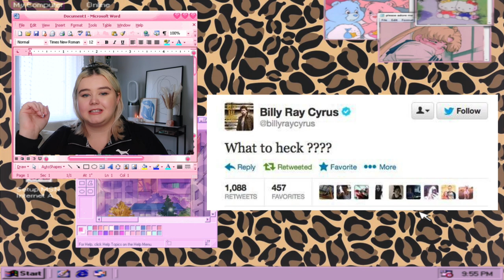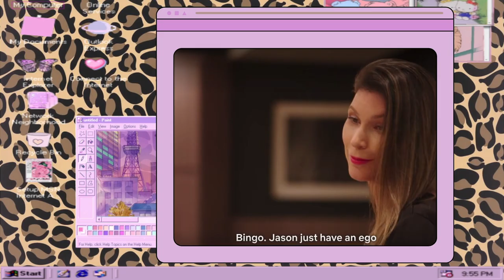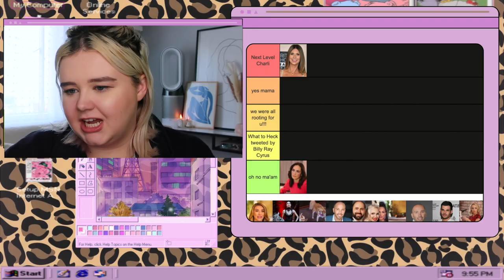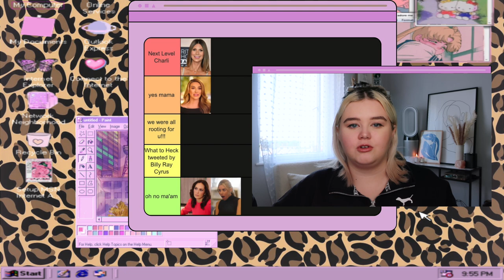Ranking Every Selling Sunset Cast Member | Emma McGuigan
Hi huns! I hope you enjoy this definitive ranking of every Selling Sunset cast member!! This is all meant in good fun and I've linked my template